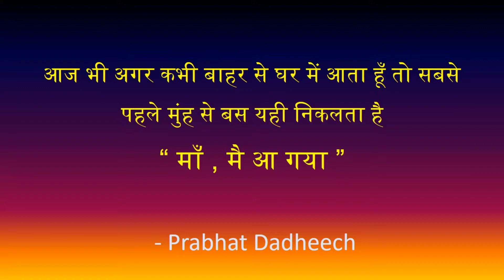माँ की महिमा - माँ दूसरी नहीं मिलती “ एक ही होती है “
माँ

मतलब कभी कभी ऐसा नहीं लगता
जैसे इस एक लब्ज के पीछे पूरी की पूरी दुनिया ही बसी हो ...

जिसकी कोख से हमें जन्म मिला
जिसने चलना सिखाया, दोड़ना भागना सिखाया, पढना लिखना सिखाया, जीने के तौर तरीके सिखाये, मतलब जिन्दगी जीना सिखाया

आज भी अगर कभी बाहर से घर में आता हूँ तो सबसे पहले मुंह से बस यही निकलता है
“ माँ , मै आ गया ”

दुनिया के किसी भी 5 स्टार रेस्टोरेन्ट में खाना खा लू एक माँ के हाथ मे जो स्वाद है , वो कही नहीं

दिल मे बहुत इज्ज़त है, लेकिन फिर भी हम दुनिया जंहा के गुस्से उन पे निकालते है, चीख देते है, डांट देते है

बेटा , वो एक ऎसी इंसान है जो खुद भूखा रह लेगी लेकिन तुम्हे खाना खिलाये बगैर नहीं सोएगी

वक्त रहते उन्हें जितना प्यार और सम्मान दे सकते हो दे दो

इन्सान एक बार चला जाये खुदा के पास, तो सिर्फ यादें लौट के आती है, वो इंसान नहीं

माँ दूसरी नहीं मिलती

“ एक ही होती है “